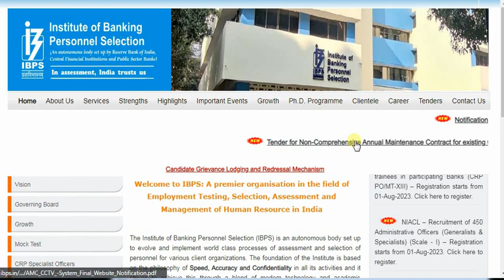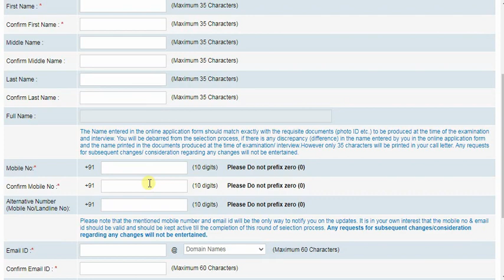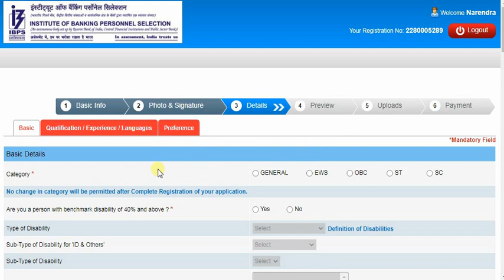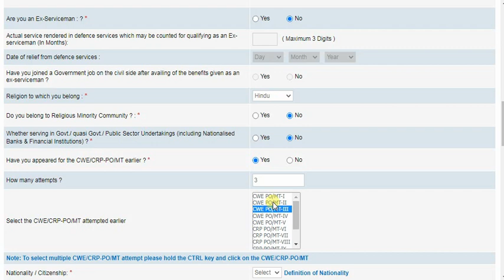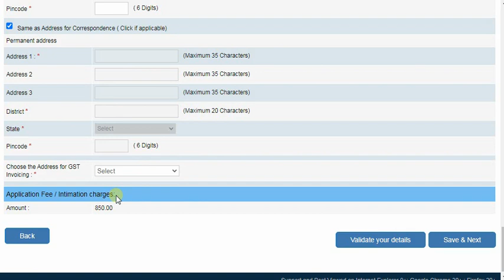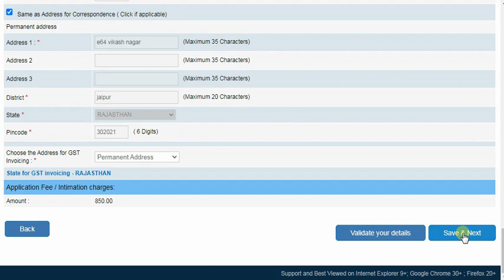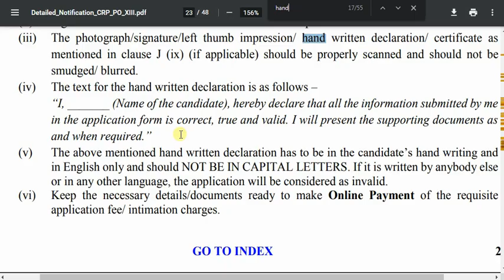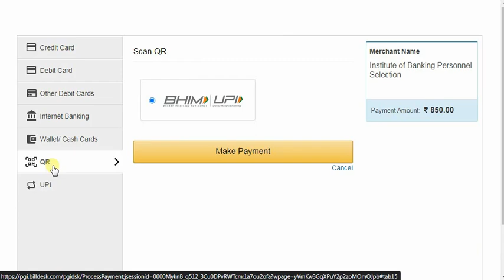IBPS PO Online Form 2023 Kaise Bhare | How to Fill IBPS PO/MT Form | IBPS PO Apply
IBPS PO Apply || IBPS PO Online Form 2023 Kaise Bhare | How to Fill IBPS PO/MT Form